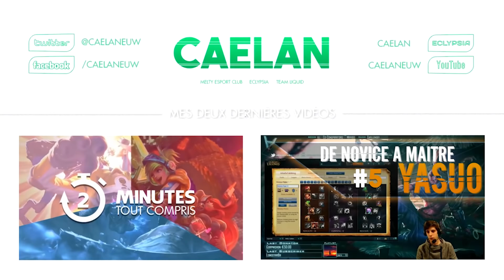Irelia Top - Splitpush ou Pas ? Patch 6.8.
Une soloq sur irelia top qui part dans tout les sens !

Musique d'outro : Electro light - Symbolism